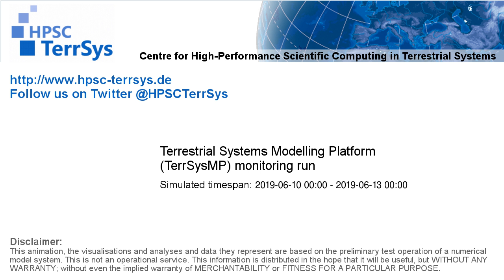TerrSysMP monitoring run 2019-06-10 - recharge - Europe (72h)